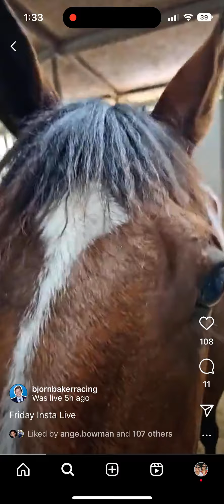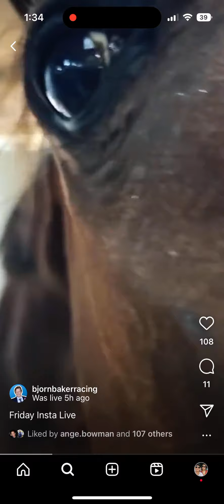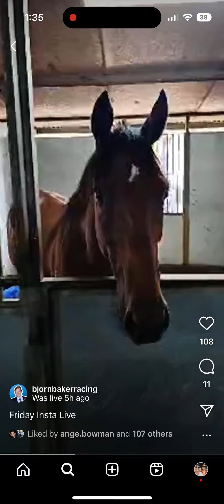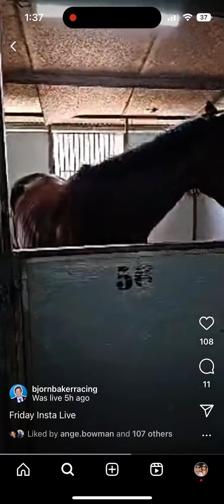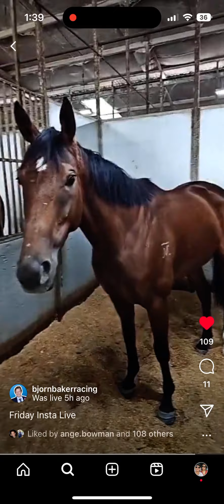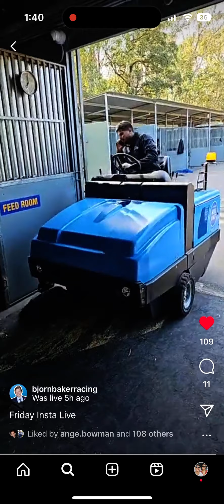Bjorn Baker Racing went live on Instagram - 22 December 2023